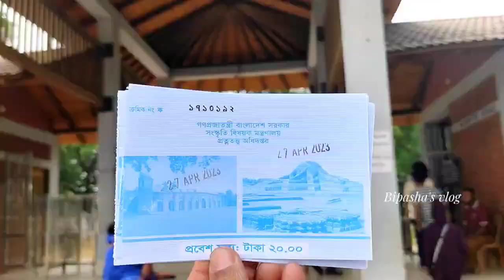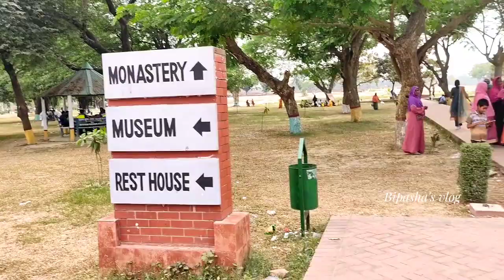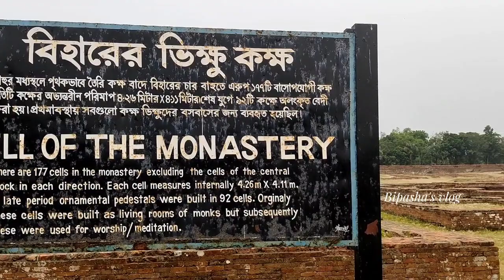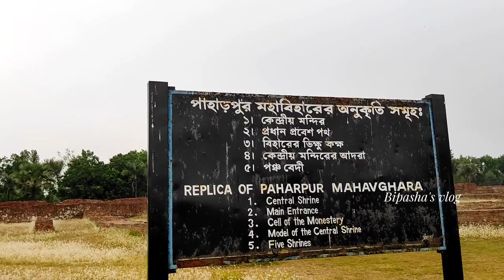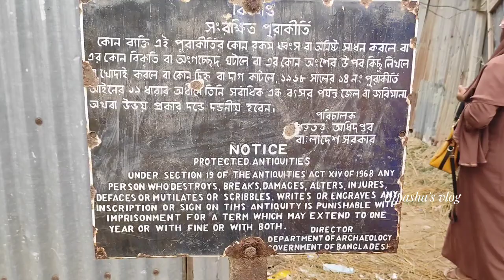প্রথমবার বাবা মাকে নিয়ে ঘুরতে বের হলাম ❤️😍🥰#2023